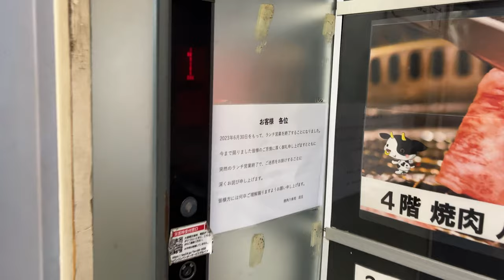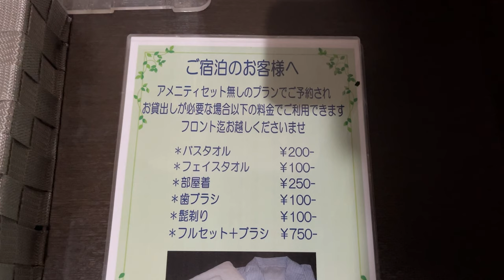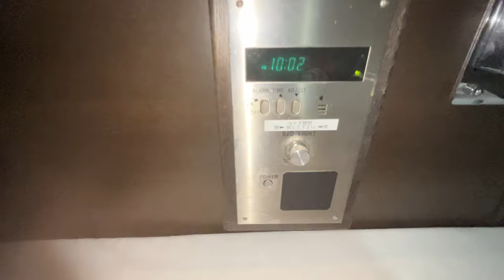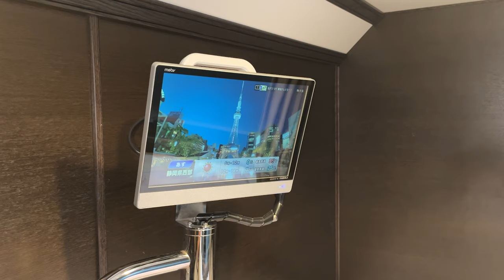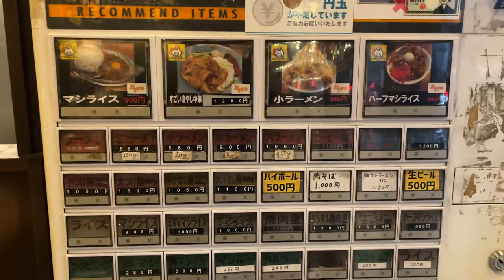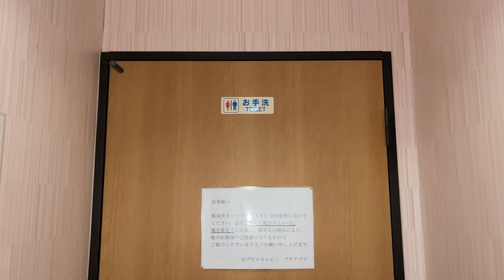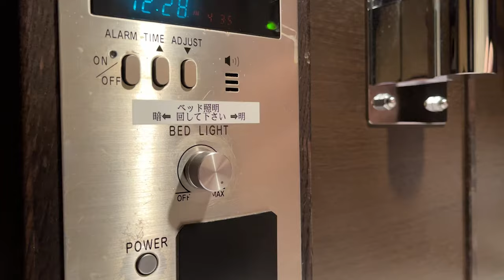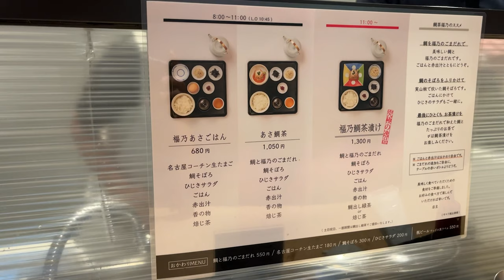Deluxe capsule room with table! But...very cheap! "Capsule Cabin Petit Nagoya"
Please turn on subtitles to watch !

I have been to Nagoya Station.
This time, I went Capsule Cabin Petit Nagoya!
All rooms there are Deluxe!
If you think capsule hotels are cramped, I`ll recomend here!

Fee: 2,900JPY/21USD (1USD = 140円)
Location: Nagoya Station
Room: Single

Next video：Please wait!

　【Contents】
00:00 intro
00:19 Go to the hotel
00:49 Enter the hotel
02:01 Room
06:54 Dinner (Tachikawa Mashi Mashi)
08:44 Exploring the hotel
11:11 Morning
11:35 breakfast
14:55 Outro